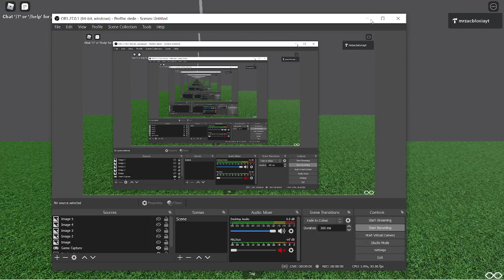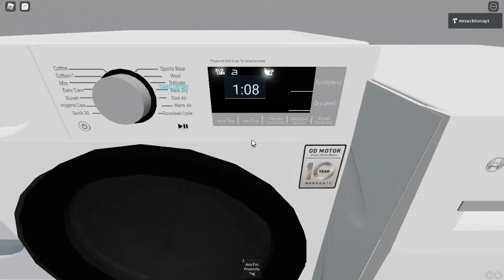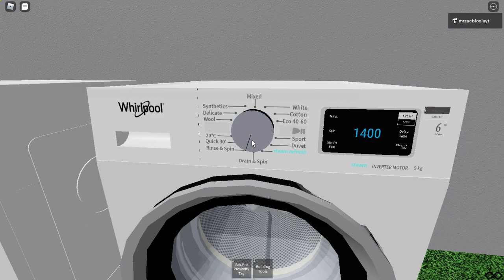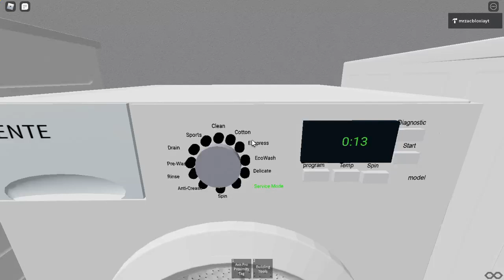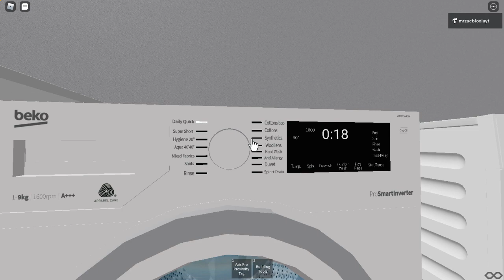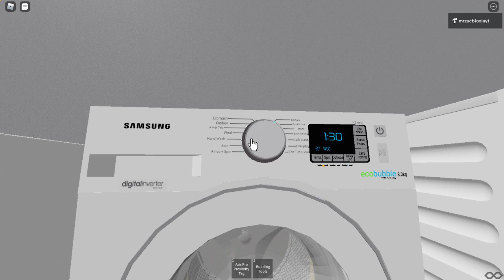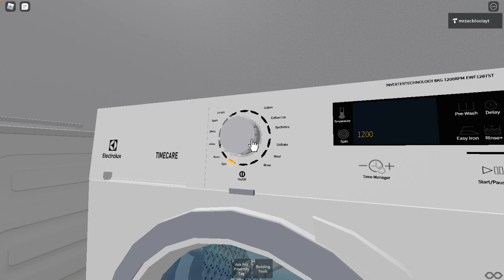ROBLOX TESTING WASHERS FULL VIDEO